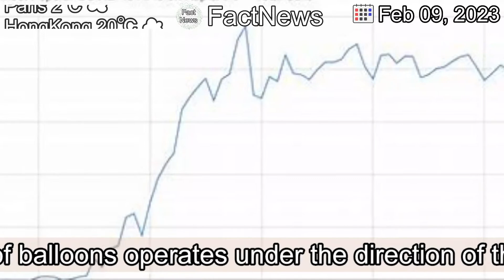[Latest]US says China balloon equipped for intel, part of spy program aimed at 40 countries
[Contents]
A fleet of balloons operates under the direction of the People’s Liberation Army and is used specifically for spying, the US said.